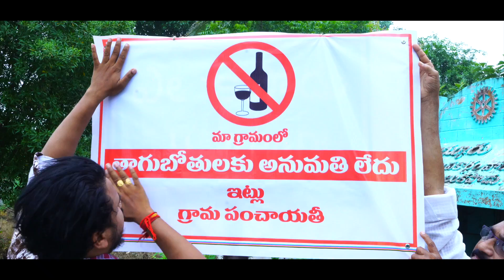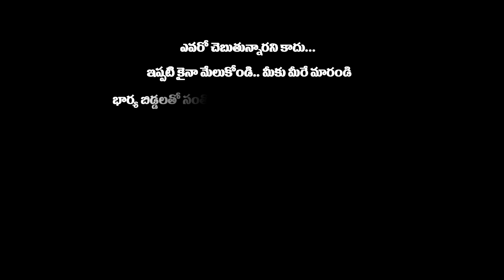Tagubotulaku Anumatiledu ll Telugu Latest Short Film 2021 ll Udayatara Group's ll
Watch "Tagubotulaku Anumatiledu " Latest Telugu Short Film 2021.

 Tagubotulaku Anumatiledu short film was  one of my dream project.udayatara news team Team worked really hard for 1.hanuman junction circle 2, schedules yelukapadu,unguturu m.d, krishna d.t 3.scheduled unguturu out Side  4,5 scheduled gannavaram “ give the best output.
Nearly 1Camera Men and 4 team members including other technicians, a total of 4 members are worked day and night for this project.
I thank each and everyone in my team.
SPECIAL THANKS To NIREEKSHANA RAO  Ex.Sarpanch yelukapadu

Udayatara Group's Presents..
Sri S@i creation Film MAkings..
Story Writer & Director:SVNS Swamy
Short Film Name : Tagubotulaku Anumatiledu ( telugu)
Cast : Atluri Rajaseker, Munnamgi Nireekshnarao, Gogulamudi Vijaya Kumar, Shek Satish, Nikhita, harshitha, sri durga, sri roopa
Sound Bgm;Here is my instrumental cover of the emotional song "Ellu Vaya Pookalaye" from the movie Asuran, composed by GV Prakash Sir! Hope you all enjoy my rendition of this soulful song.
Violin & Flute: Sruthi Balamurali
Music Arrangement: T.N. Balamurali
Editing:Di, VFX, Effects & RR : Raju
Programming : D.Apparao
Special Dubbing : Anjan kumar
Dubbing:Akhila
CO Producer :Sai
Asst. Directors : Atluri Rajaseker
D.O.P : D.G.M.N Sai Kumar
Production :  Namatha, Ashwini
Producer : D.Apparao
Special Thanks :M.vajra kumari,M.Nikhila,
OH Sainika | Latest Telugu Short Film 2021 -